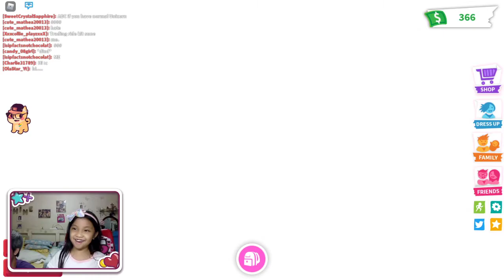Let's Play Roblox! #6 - Adopt Me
Watch me play Roblox Adopt Me.